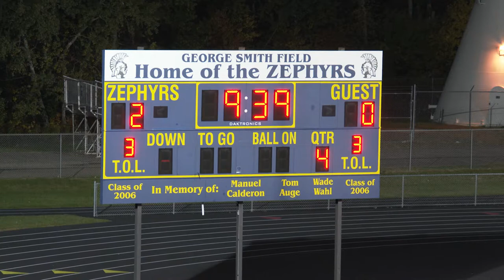Highlights - Boys Soccer 4AA Final - #1 Mahtomedi vs. #2 Hill-Murray - October 19, 2021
Highlights from Mahtomedi's 2-0 Section Finals Victory over Hill-Murray!